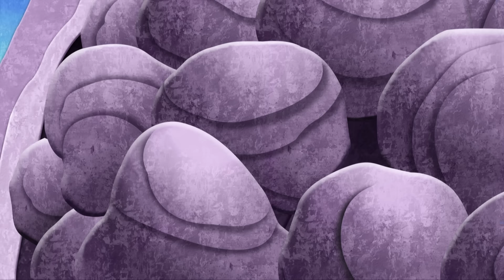Dora the Explorer | Dora, a Aventureira - Aventuras 30 Minutos! | Nick Jr. em Português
Dora veio salvar seus amigos nesta maratona de 30 minutos! Seja trazendo um urso sonolento de volta para sua família ou salvando uma competição de patinação no gelo, sem dúvida ela vai se divertir com seus amigos!